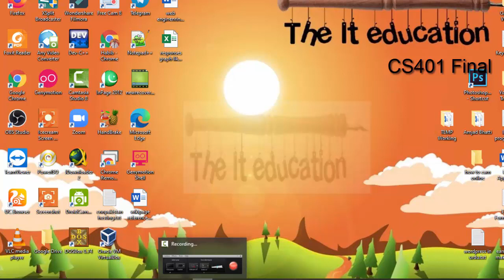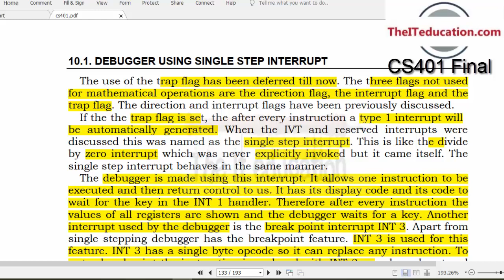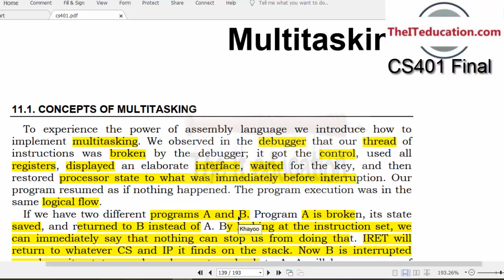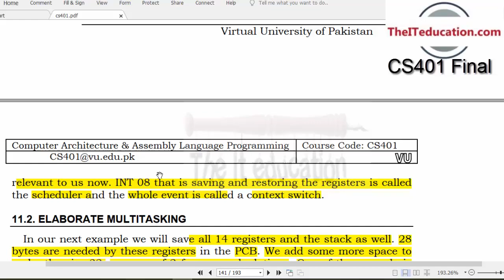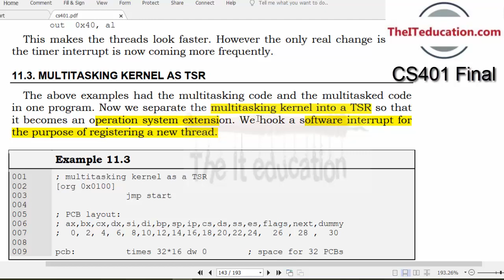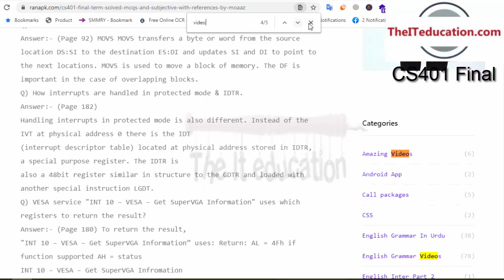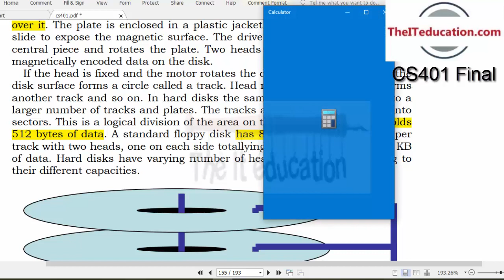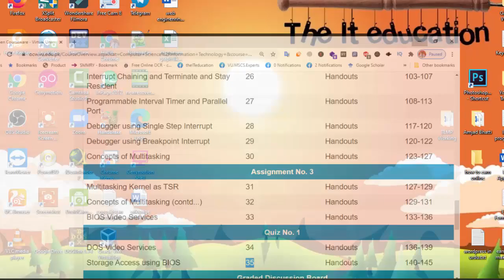CS401 Final Term Preparation | Short Lectures 28-35 | Debugger, Video Services, Multi tasking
Join our Telegram Group for Fast updates and VU Short Lectures CS401 Final Term Preparation | Short Lectures 28-35 | Debugger, Video Services, Multi tasking.
In this online video lecture recorded for the students of BSCS, BSIT, and BSSE for subject computer architecture and assembly language covers the following topics
1. What is debug interrupt
2. what bios video services
3. what are dos video services
4. what is multitasking in assembly programming
5. What is FAT in assembly programming DOS